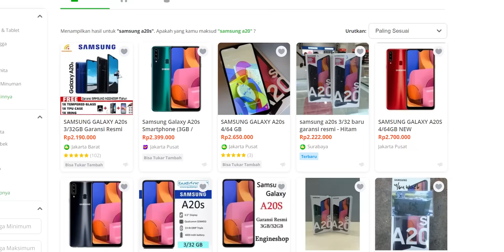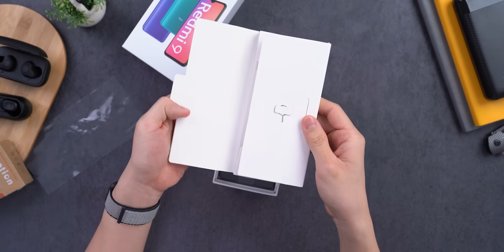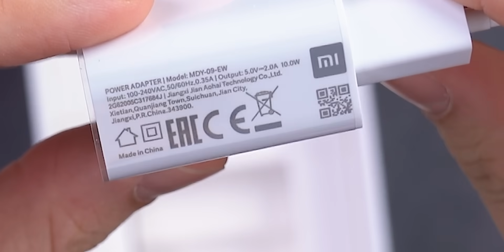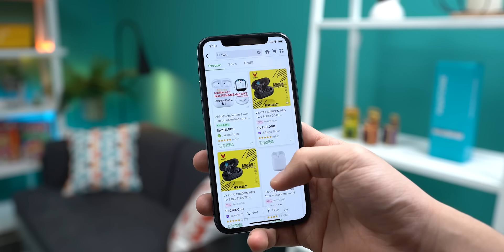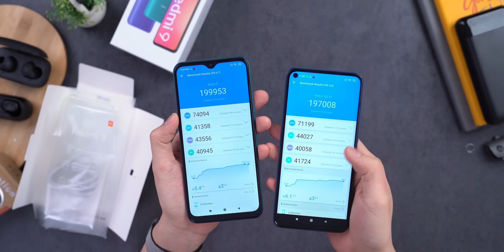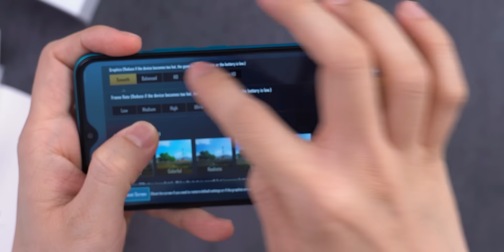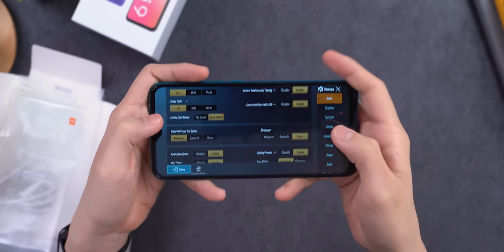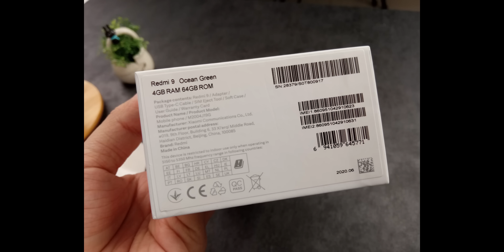Rp1.8 juta lancar gaming! Unboxing & tes PUBGM Xiaomi Redmi 9!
Kapan ya 1.5 juta bisa selancar ini juga...

Mulai produktif lagi yuk lewat Tokopedia! Pake link disini